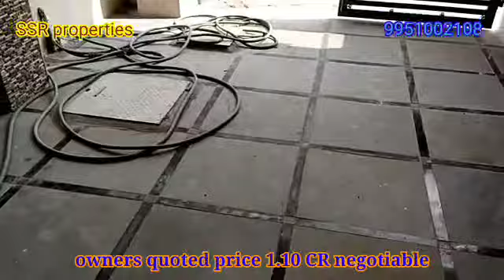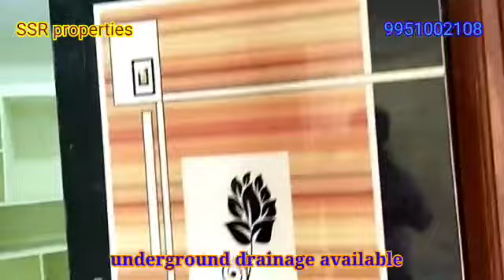East facing house for sale || hyderabad || uppal || { I'd127 }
house for sale | New@(SSR properties)

👉Content in this video provided for educational and informational purpose only.
Before making any education such as purchase we advise you to do proper research on any property for information provided this channel not responsible for any loss or gain related to  the information provided in this video please check completely before making any decision on any list
👉Note for property sellers:
Please we collect assest details for sale and post on this channel.
Yes stated in the disclaimer above this channel not responsible for any damage caused by any transaction any of the the assets listed on this channel thank you!
We loved with you tremendous response hand support. We have number of contacts in Hyderabad any surrounding areas if anyone looking for or buying a new  property
👉Music in this video kinemaster app free music
Note;;👉 we provide all details of the house in video itself. Which includes plot area of the house
Dimension of the house
Facing of the house
Location and price of the house
Permissions etc...
So please do watch complete video before calling.
Are you looking to sell your property?
👉; Advertise your property on SSR properties will help your property to get much needed visibility in matter of hours
Property video ads is the best way to reach potential buyers.